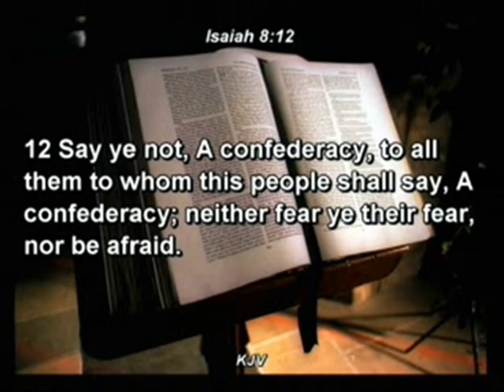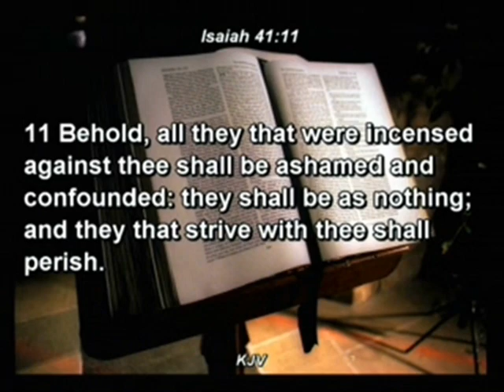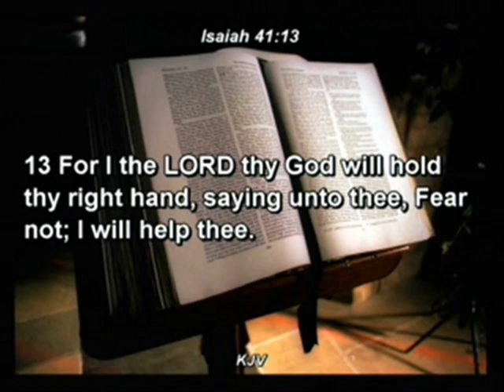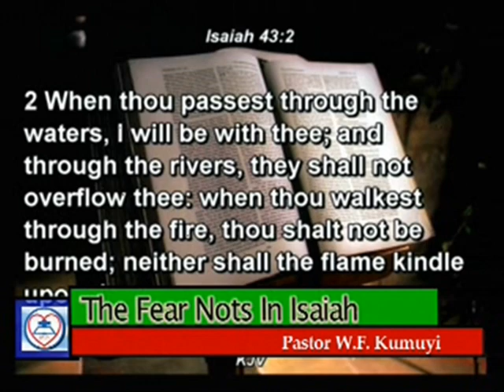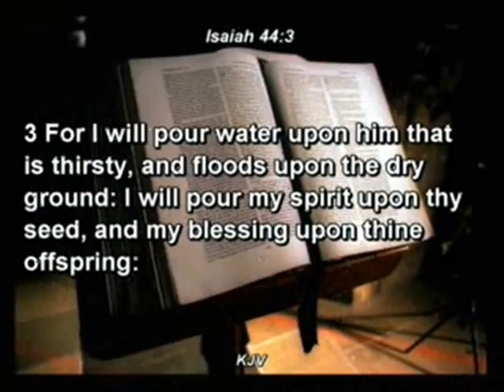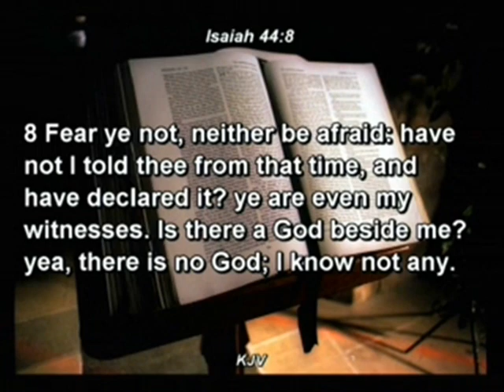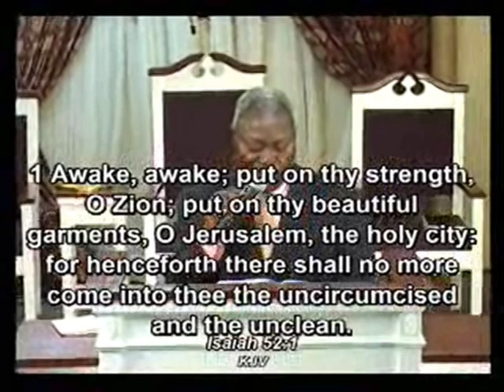FEAR NOT OF ISIAH 02 4 - PAS. W.F. KUMUYI